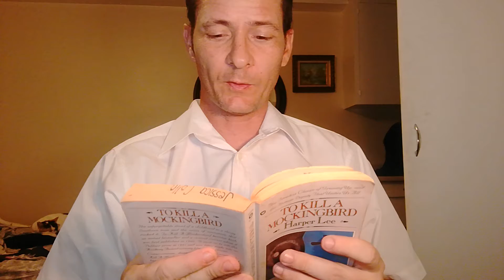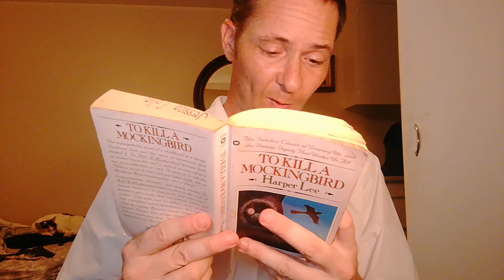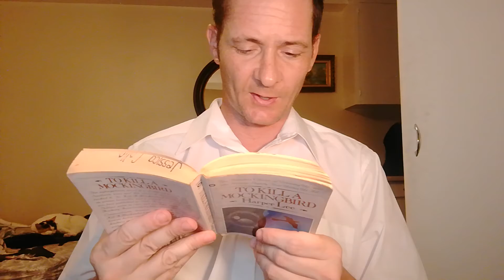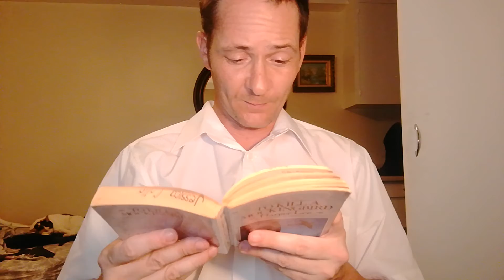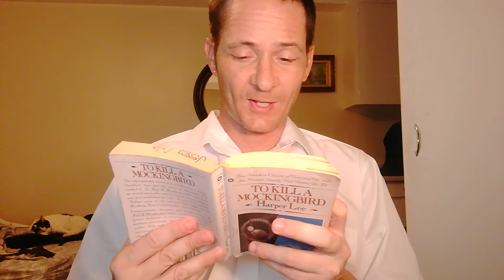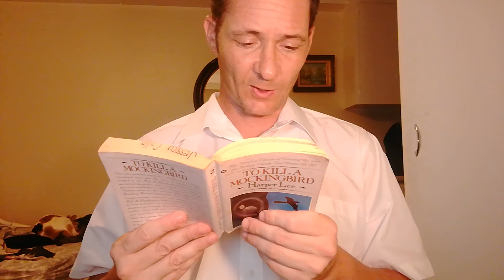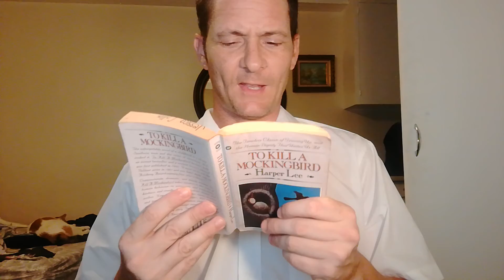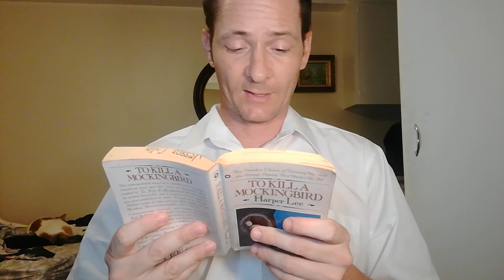"To Kill a Mockingbird" by Harper Lee (CH.11)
"Don't judge me by my accomplishments. Judge me by how many times I got knocked down and picked myself back up again." -Chinese Proverb
MR.G PODCAST: